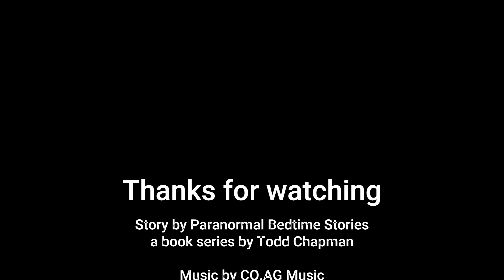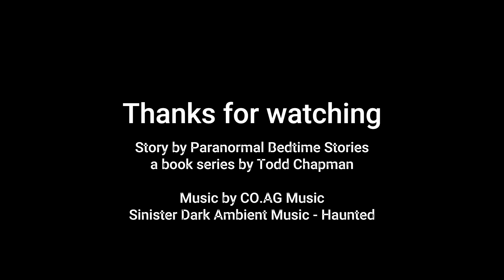Woman & her car were abducted!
In 2016, a woman parked her car in an empty area near a lake, only to find herself back in her car and deep in the trees with over 2 hours of missing time.

This is a narration from Todd Chapman's Paranormal Bedtime Stories collection.